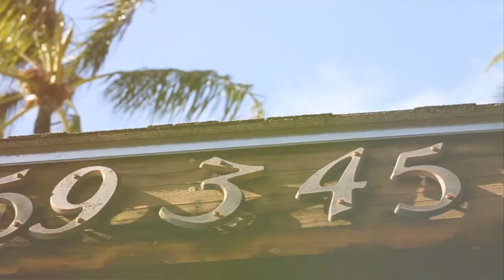Colt Ward - Fresh Blood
Top amateur Colt Ward showcasing his surfing around the globe.